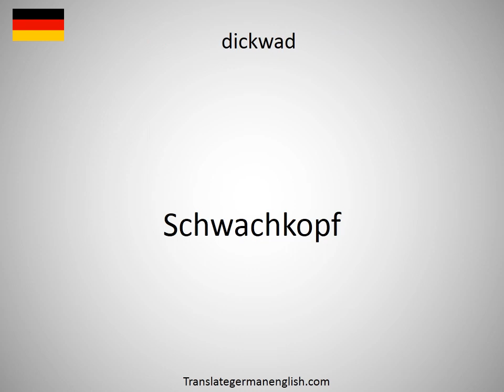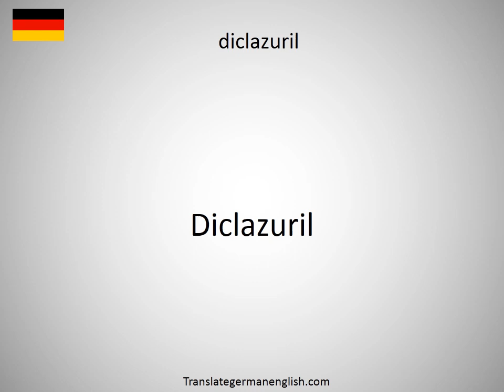How to say dickthomssenite ·7H2O] in German?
How to say dickthomssenite ·7H2O] in German? Learn the pronounciation dickthomssenite ·7H2O]! How to Pronounce dickthomssenite ·7H2O]. Expand your vocabulary, learn German words. Practice German online. Use this free pronunciation guide to practice words at a time. Learn German for free. Thank you for viewing, please like or subscribe! hoe om te sê, si të thuash, እንዴት እንደሚናገር, wie sagt man, comment dire, come dire, como dizer, как сказать, nasıl denir, cómo decir, 怎么说, πώς να το πω, hoe zeg je.